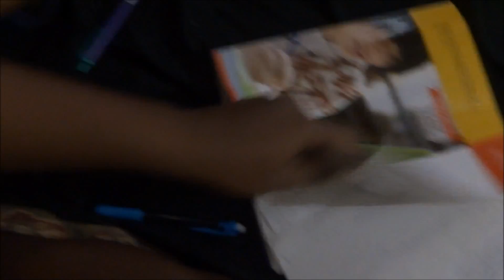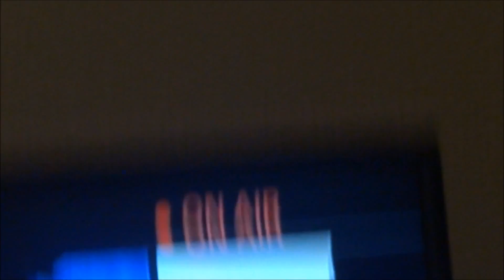Pray For Me | Day 10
Pray for me y'all